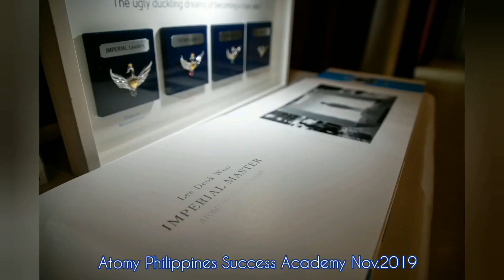Atomy Philippines Success Academy NOV. 15~16, 2019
Atomy Philippine Success Academy

@CCF Mount Makiling Recreation Center, Brgy. San Bartolome, Santo Tomas, Batangas

Emcee: Ms. Krystal Guzman, SM
Oath Representative: Ms. Tessie Abad, DM
Greeting Speech (1) & Global Local Atomy: Mr. Eric Kim, Atomy Philippines Country Manager
Greeting Speech (2): Mr. Lee Doug Woo, IM
Greeting Speech (3): Ms. Dina Lee, SRM
Company Introduction: Chairman Mr. Park Han-Gill (VOD)
Product Introduction: Ms. Reggie Dela Cruz, DM
Member Speech: Ms. LJ Dolotina (1), Ms. Josie Lim (2), Ms. Wilfrida Narciso (3), Ms. Catalina Martinez (4)
Atomy Vision: Mr. Lee Doug Woo, IM
Performance: Members of Anonas Quezon Center
Member Promotion Ceremony
Life Scenario: Chairman Mr. Park Han-Gill (VOD)
Marketing Plan: Ms. Laurien Cho, SRM
Auto Sales Master: Mr. Ren Barboza, SRM
Road to Success: Mr. Lee Doug Woo, IM
Interpreter: Ms. Liezl Valle, SRM

Thank you and see you all on our December Success Academy on December 5 to 6, 2019! Mabuhay Atomy Philippines, Aja!